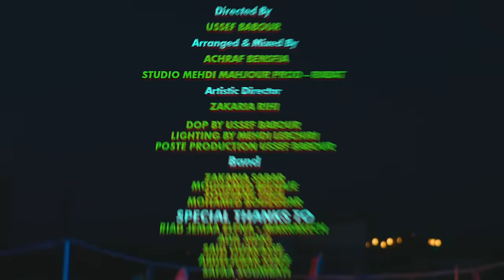Sami Bey - Jdi El Ghozlan [EXCLUSIVE Music Video] [2021] سامي باي - جدي الغزلان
Performed by: Sami Bey
Arranged by: Achraf Bensfia
Directed by: Ussef Babour
Artistic Direction: Zakaria Rihi
I remember listening to this song in Oujda and Saidia when I was young.
It would be played everywhere from barber shops to Moul 7anout to the small radios at the karan and barida kiosks :)
It reminds me my childhood and the long walks down the main Boulevard (Or chari3) in Saidia with friends and family.
Many singers have repeated this song their own way, and I really  hope you like my version.
Kindly,
Sami Bey.